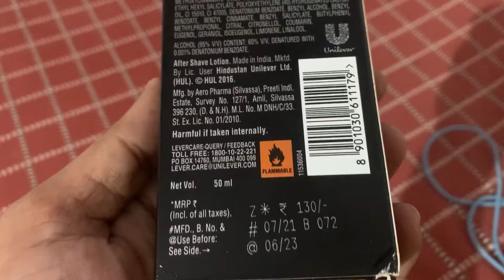AXE After shave lotion 🪒 🧴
AXE signature  after shave lotion unboxing